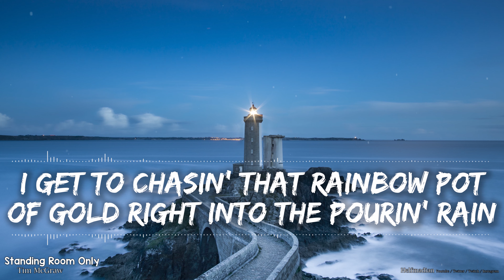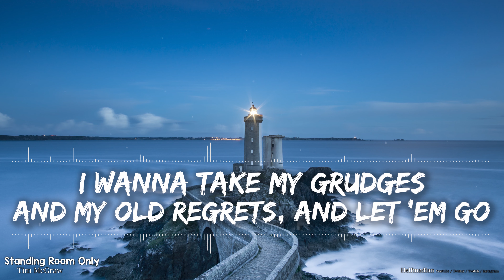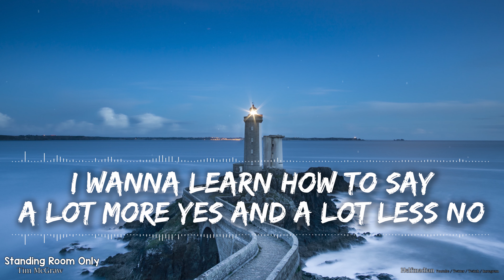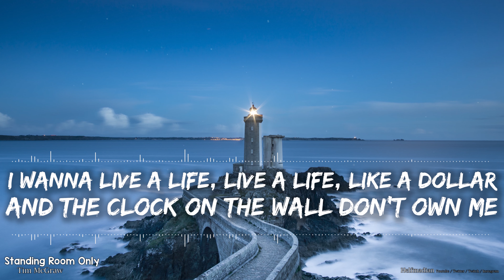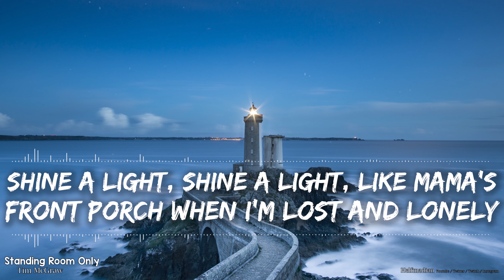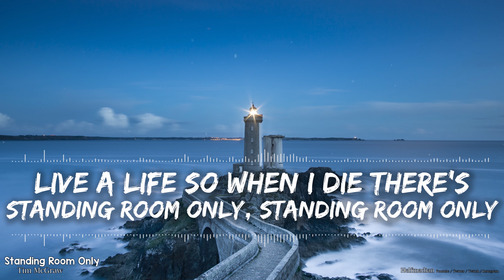Tim McGraw - Standing Room Only (Lyrics) - Full Audio, 4k Video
🎵 Support Tim McGraw on socials! 🎵

🎤 Lyrics 🎤

I get so mad at things that don't matter way too much
I let the way back when's and my old friends scatter like they were dust
I get to chasin' that rainbow pot of gold right into the pourin' rain
With nothin' to show for it, standin' there soakin' wet
Lookin' up shakin' my fist as the thunder rolls
Now and then on nights like this I catch a thunderbolt

I wanna live a life, live a life
Like a dollar and the clock on the wall don't own me
Shine a light, shine a light
Like mama's front porch when I'm lost and lonely
Start forgivin' and start forgettin'
Be somebody that's worth rememberin'
Live a life so when I die
There's standing room only, standing room only
Standing room only, standing room only

I wanna take my grudges and my old regrets, and let 'em go
I wanna learn how to say a lot more yes and a lot less no
Girl, I wanna dance and shout and love out loud, and come alive
Don't wanna be the guy too cool to laugh and too scared to cry

Stop judging my life by my possessions
Start thinking 'bout how many headlights will be in my procession